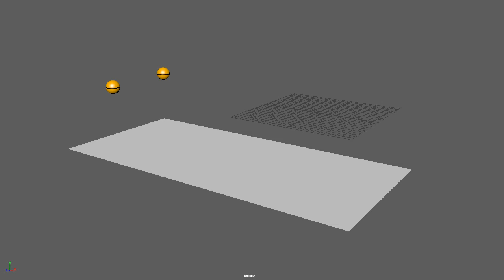gndak zgvox gndak pttvox